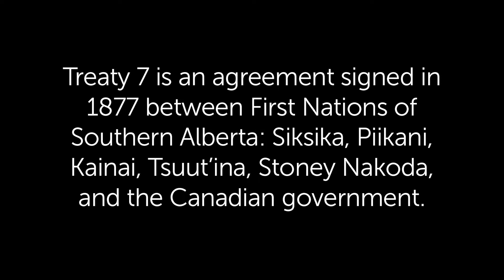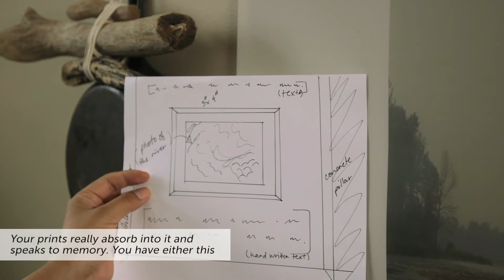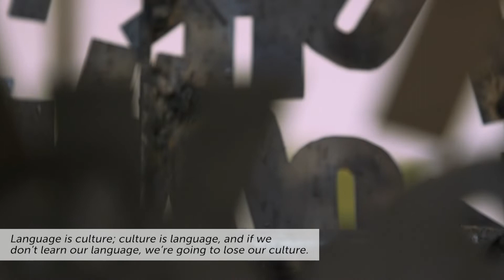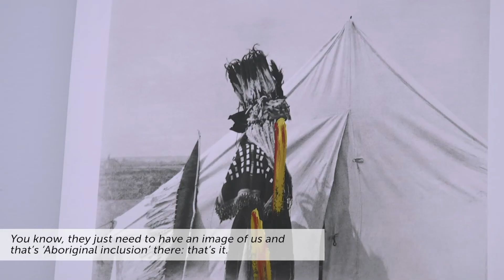Indigenous Placemaking 2018 | Calgary Public Library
Indigenous Placemaking brings together artists — each with a connection to Treaty 7 — to contribute art for a series of spaces within Calgary’s Central Library. Watch this Indigenous Placemaking film, directed by Trevor Solway, to learn more about this initiative.

Indigenous Placemaking at Central Library is supported by generous gifts to the Calgary Public Library Foundation.